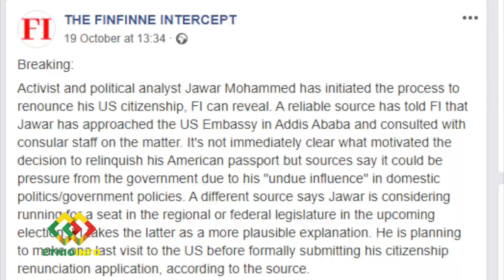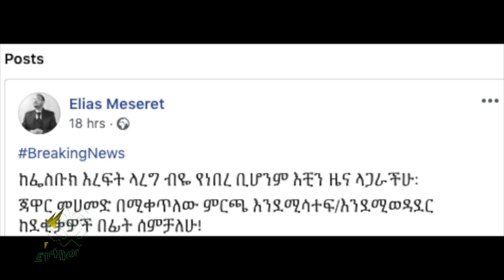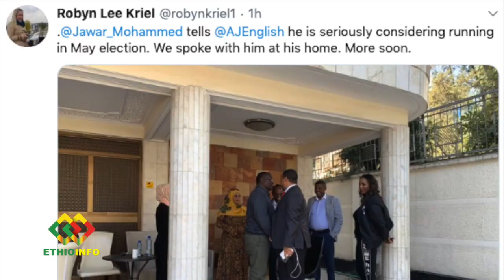ጃዋር የግድያ ሙከራ እንደተደረገበትም ተናግሯል Jawar Mohammed to run in the next Ethiopian election.